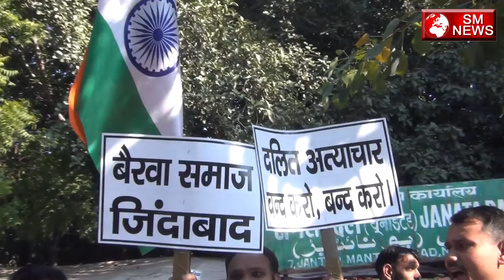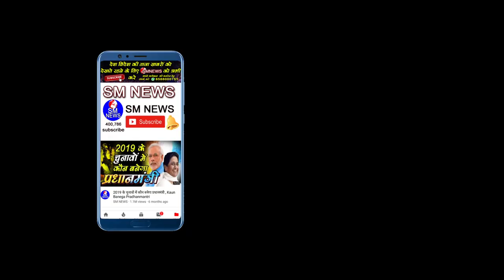बैरवा समाज भी खुलकर आ रहा है सामने बहुजन समाज के लोग यह वीडियो जरूर देखे